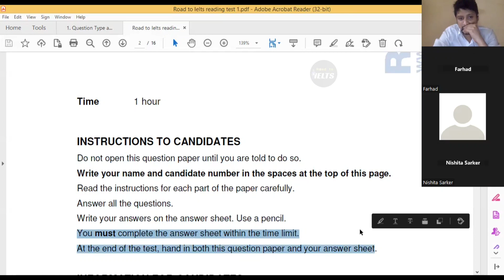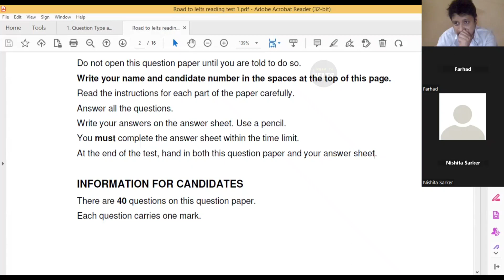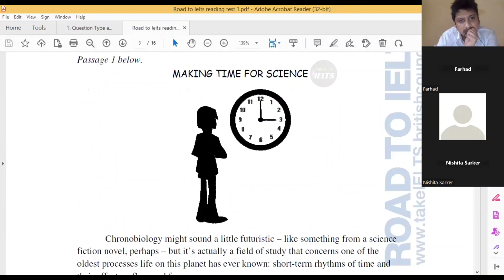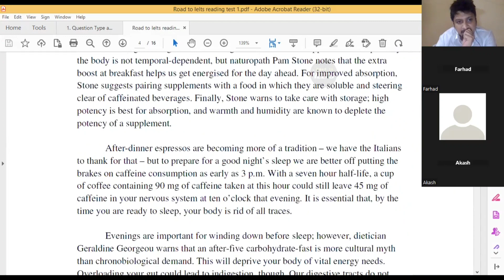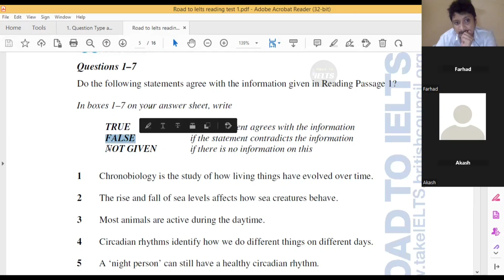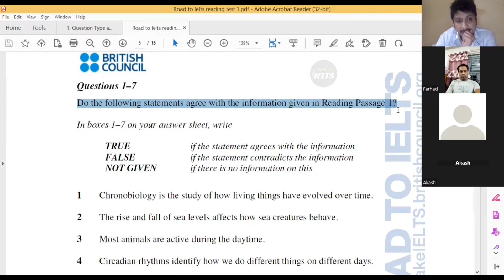IELTS Reading | True False NG | Part 1 | এটা আবার কী জিনিস!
★ Road to IELTS 🔰 READING ★

Furthermore we will be pleased to assist you in your IELTS Preparation at any time. Please find us out 🔰

Best wishes. 💛

Road to IELTS
Ashni Global
British Council test registration centre